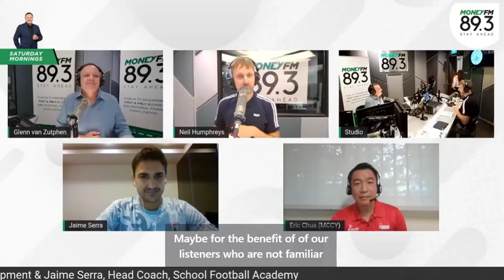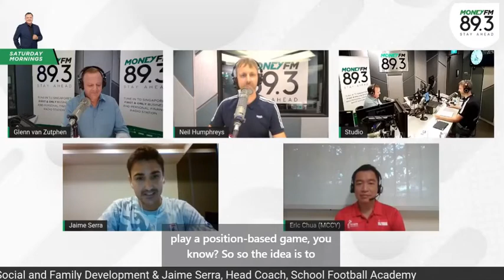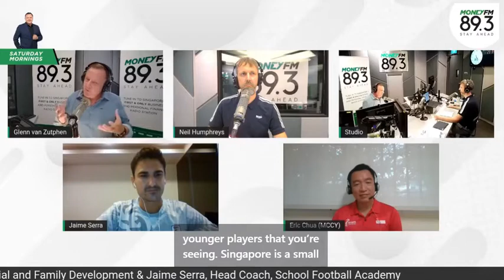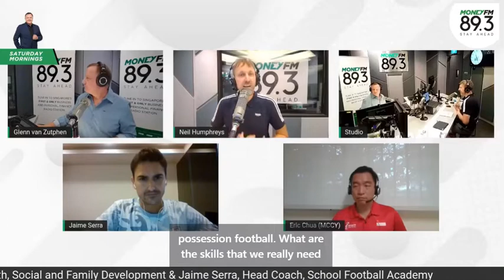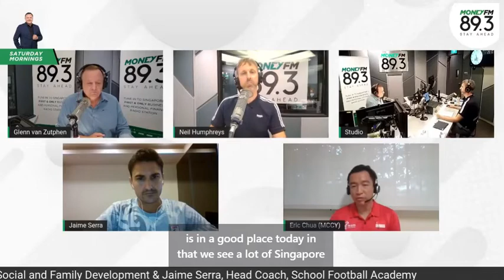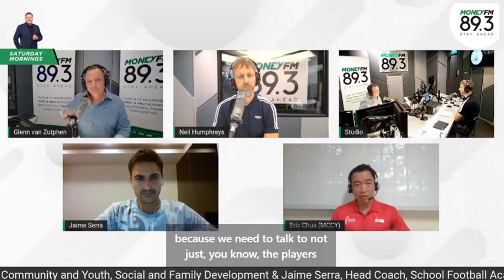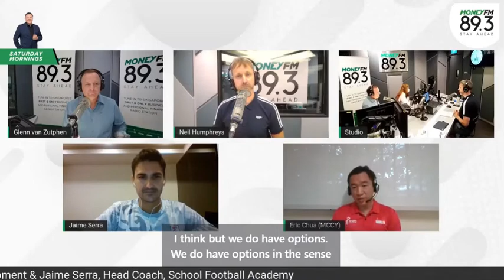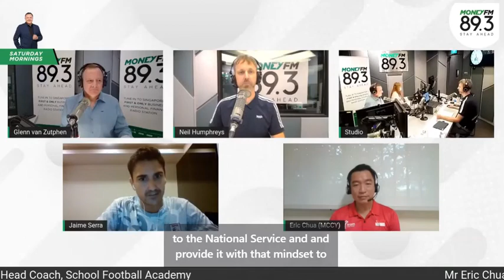MoneyFM89.3 The School Football Academy launched in Singapore to train future footballers.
Glenn van Zutphen and co-host Neil Humphreys speak to Eric Chua Swee Leong, Chairman, Unleash The Roar! Executive Committee, Senior Parliamentary Secretary, Ministry of Culture, Community and Youth, and Social and Family Development, and Jaime Serra, Head Coach, School Football Academy about The School Football Academy (SFA) initiative - part of the Unleash The Roar!. The national football project aims to build the sport's foundation in Singapore; it officially launched in July with 100 young footballers in collaboration with LaLiga coaches.